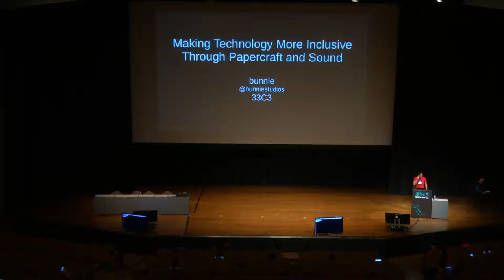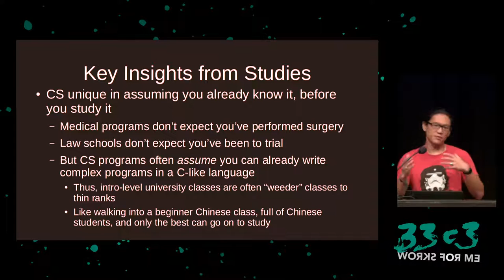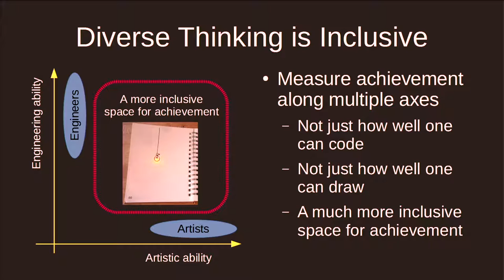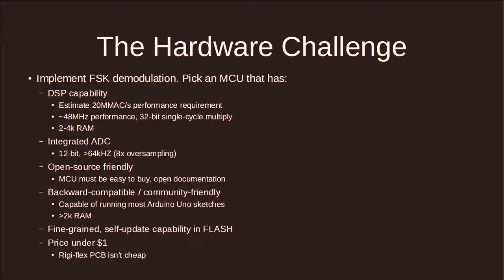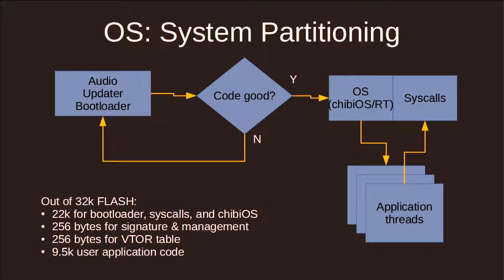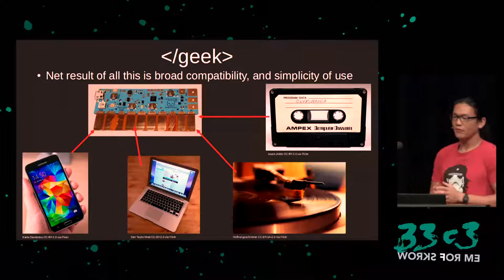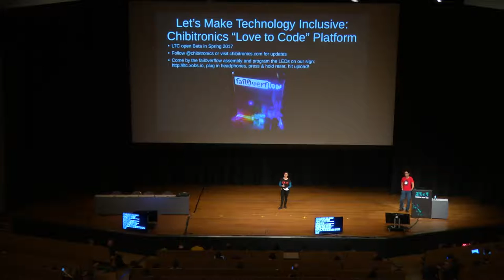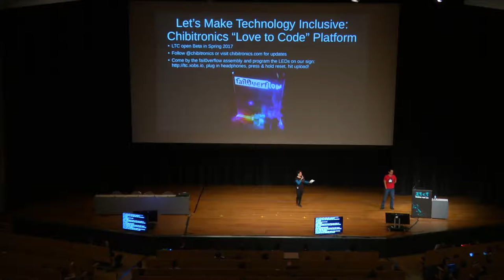Making Technology Inclusive Through Papercraft and Sound (33c3) - deutsche Übersetzung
Introducing the Love to Code Platform

The participation of women in computer education is low; undergraduate classrooms in Germany were only 10% female in 2000[1]. The picture at the primary school level is fuzzier, as students do not declare majors at that level, but evidence indicates the trend starts from a young age. Can we make computer education more gender-inclusive? Presenting technology in familiar, non-threatening contexts can lead to more balanced gender participation. For example, Chibitronics uses the context of papercraft to present electronics to beginners; the familiarity of papercraft improves the participation of women of all ages in the creation of electronics. Based on these learnings, we have devised the “Love to Code” platform, an open source hardware-to-cloud stack which combines the familiarity of paper craft with a web-based, driver-free embedded firmware development environment based on FSK audio provisioning via a headphone jack. In this talk, we will dive into the novel open source technical contributions of this platform, which includes the audio-based provisioning protocol and the unique rigid-flex design of the circuitry enabling papercraft integration, as well as the multi-threaded client OS and cloud infrastructure required to complete the picture. This combination of new technology with familiar interfaces aims to lower the barrier to computer education, thus making coding a more accessible and inclusive activity.

bunnie